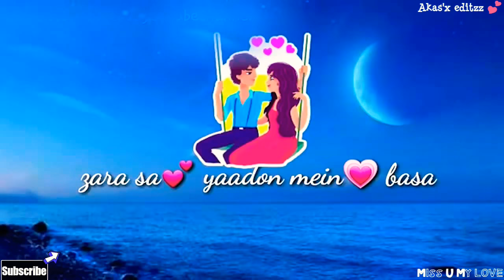Zara sa dil me de jagah tu - Special whatsapp status for girls | Must Watch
Also hit 🔔BELL🔔 icon to get latest updates

 30 Second Sad Love & Romantic Songs WhatsApp Status Stories Videos.

New Bollywood Hindi & Punjabi Songs
WhatsApp Status Videos | Love Song WhatsApp Status Videos | Romantic Song WhatsApp Status Videos and Sad Song WhatsApp Status Videos. " Miss U My Love Whatsapp Status Video 2017

Akash Soni

whatsapp video
whatsapp status
status video
status song

whatsapp video,
whatsapp status,
whatsapp love status video,
love status,
sad status,
whatsapp dp
love status,
sad status,
romantic status,
old status,
new status,
love songs,
sad songs,
romance song,
romantic song,
whatsapp songs,
whatsapp love songs,
whatsaap comedy,
whatsapp romantic,
whatsapp emoji,
whatsapp status,
whatsapp video,
whatsapp song,
whatsapp latest status video,
whatsapp song,
whatsup,
whatsapp dp,
love status,
sad status,
old status,
emotional status,